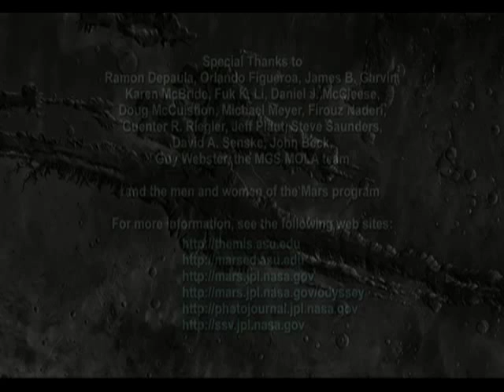火星マリネリス峡谷を飛行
火星に存在する超巨大峡谷、マリネリス峡谷の上空や内部を飛行しているかのような動画です。